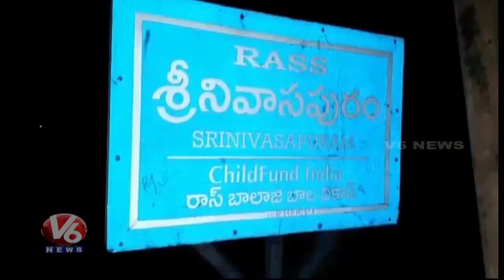AP Police Arrests 80 Tamil Nadu Sandalwood Smugglers In Chittor District | V6 News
AP Police today arrested 80 suspected red sander smugglers from Tamilnadu at Anjaneyapuram.